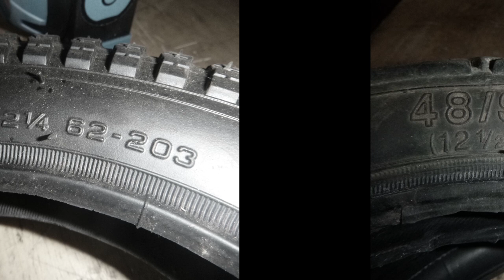Tante Paula lebt wieder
geschwind mal einen neuen Reifen montiert an der Tante Paula :-)

Musik von: Alexander Böhm ( Alexander Böhm Musik / AB Record )